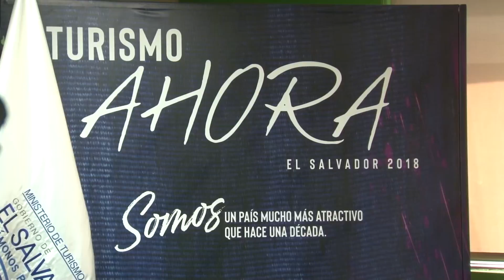MITUR busca fortalecer el Turismo Médico en El Salvador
El titular de Turismo, José Napoleón Duarte junto a representantes de Sky Medicus, anunciaron la creación de una mesa sectorial de Turismo Médico con el objetivo de traer más inversión al país.